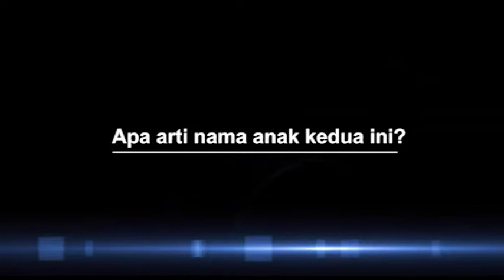Ini Arti Nama Anak Kedua Soraya Larasati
Soraya Larasati melahirkan anak kedua yang diberi nama Dzaka Rajendra Ismail Amaldi. Ini arti nama yang diberikan untuk anak kedua Soraya Larasati.